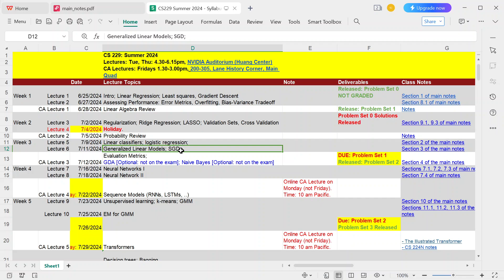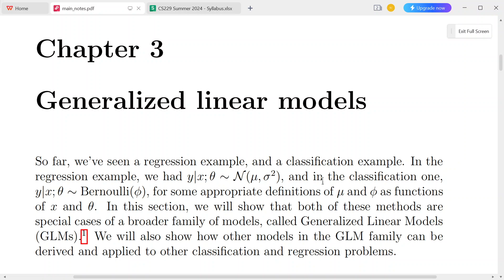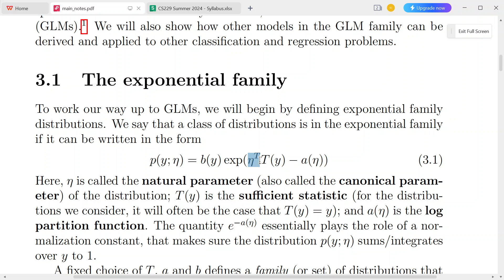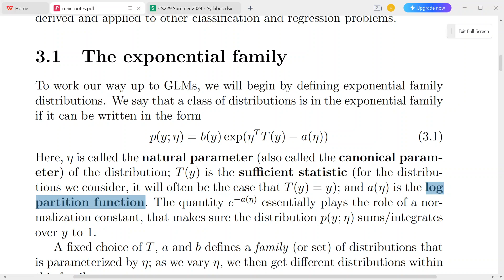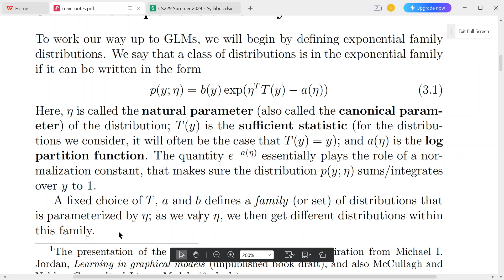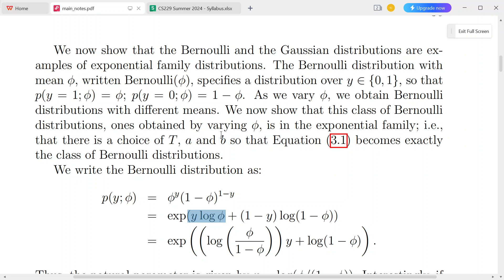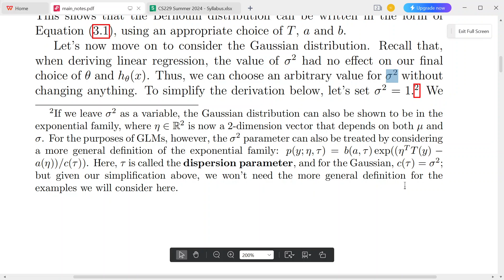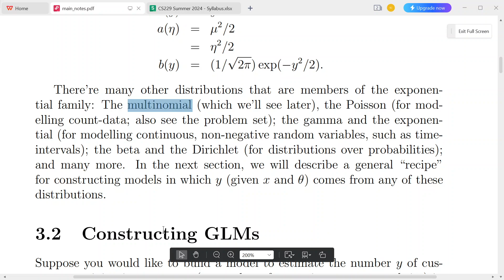Bài 6.1 mô hình tuyến tính tổng quát GLM, phân phối mũ Machine Learning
Generalized linear models
 The exponential family

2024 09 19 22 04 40
CS229: Machine Learning Stanford